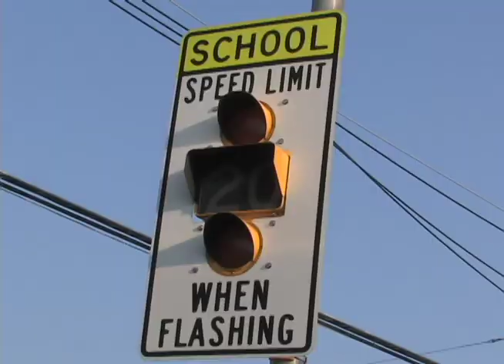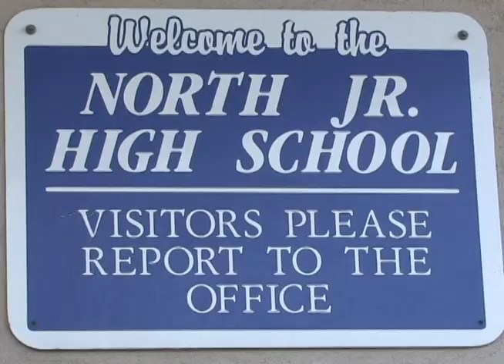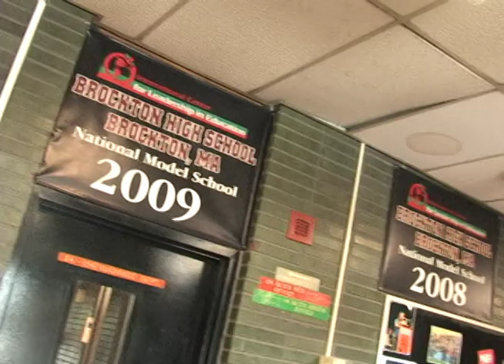Brockton's First Day of School 2010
Brockton's First Day of School